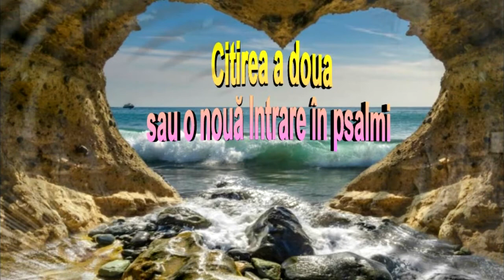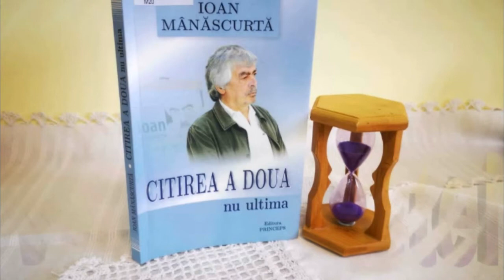„Citirea a doua nu ultima” de Ioan Mânăscurtă. Prefață de Valeriu Matei. Văzul, privirea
Lectură publică din cartea „Citirea a doua nu ultima” de Ioan Mânăscurtă.  Prefață de Valeriu Matei. Văzul, privirea.